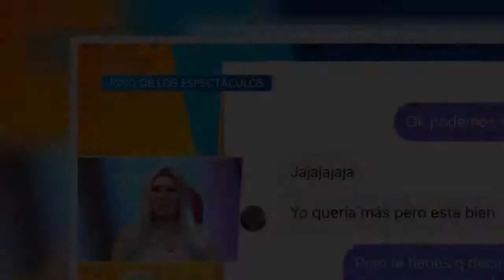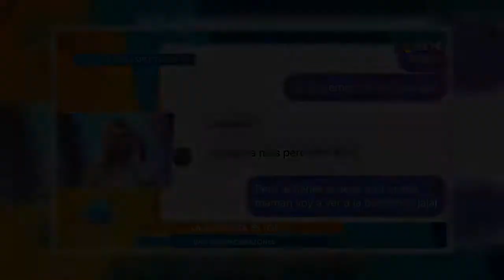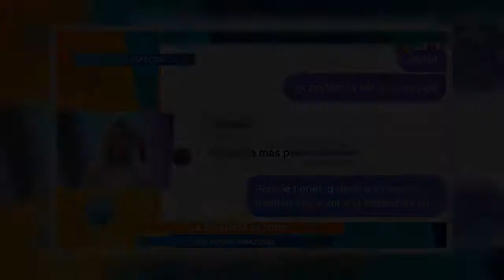“La Bebeshita” mostró los mensajes que le envió el hijo de Erika Buenfil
La presentadora de “Venga la Alegría” habría mantenido una conversación con Nicolás en la que él intentó coquetear